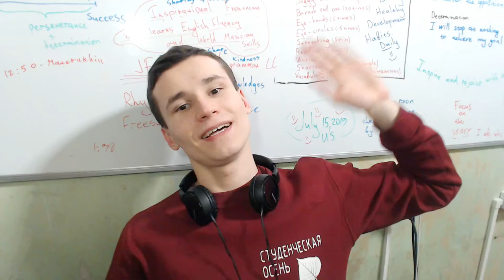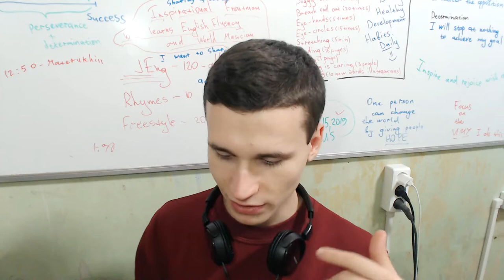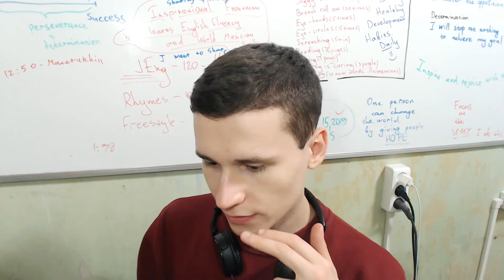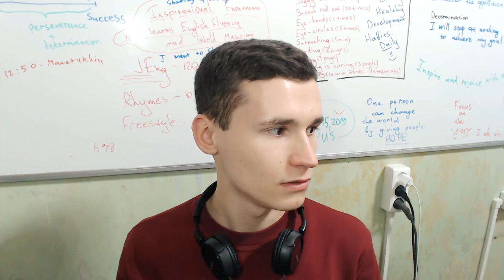Russian man discourses about learning foreign language | What should I learn from school? EJEng 73